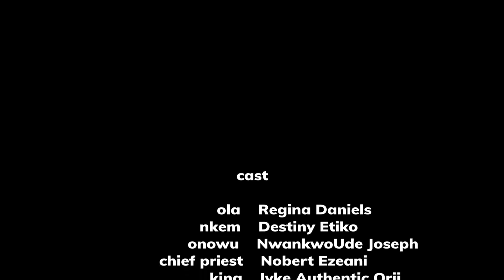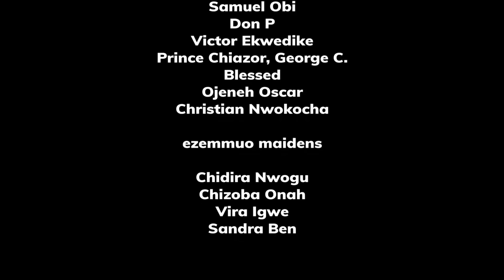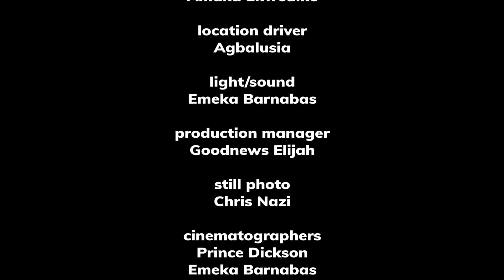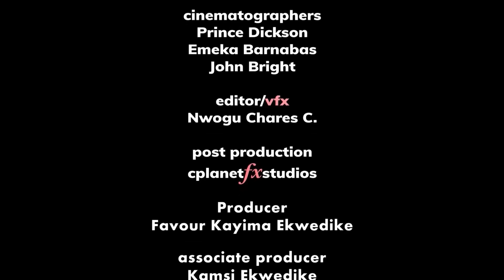The Banished King & The Forest Twins FULL - Destiny Etiko Regina Daniels 2021 Latest Nigerian Movies